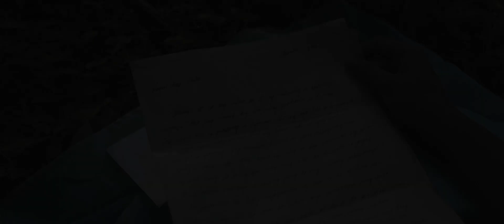VOLVERE Official Trailer (2018) | Filipino Student Short Film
A short film performance task for our Filipino subject.